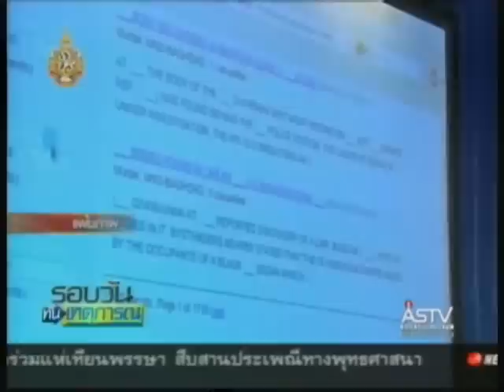140754 17 00น กัมพูชา ทักษิณ ตกลงแบ่งผลประโยชน์แหล่งน้ำมัน